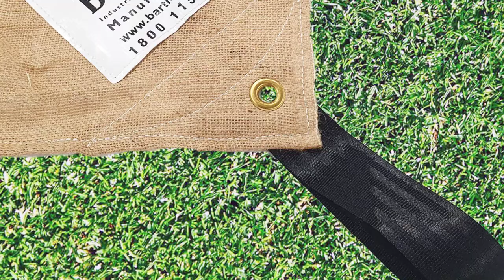Australian Made | Bartlett | Hessian Turf Wicket Cover | Hessian Cricket Pitch Cover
Australian made Bartlett Hessian Cricket Pitch Covers are manufactured from the highest quality 18oz hessian material with a high tear strength; ideal underlay to prevent condensation build up and sweating on your turf wicket.